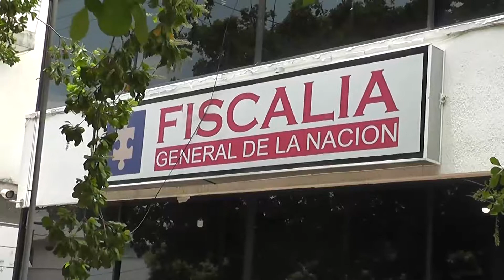CAPTURADO DOS POLICÍAS POR HOMICIDIO DE JOVEN EN VALLEDUPAR